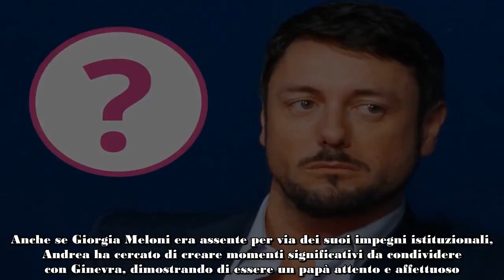Andrea Giambruno, papà single dopo l’addio a Giorgia Meloni e in attesa di Belve!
Andrea Giambruno è un uomo single: dopo l'addio a Giorgia Meloni, il giornalista oggi si dedica all'amata figlia Ginevra.

La separazione tra Andrea Giambruno e Giorgia Meloni ha segnato l’inizio di un nuovo capitolo nella vita del giornalista. Papà di Ginevra, Andrea si trova ora a dover affrontare la quotidianità da single, un’esperienza che porta con sé sfide ed emozioni. I paparazzi lo hanno recentemente immortalato mentre trascorreva una giornata con la figlia in un centro commerciale di Roma, un momento che ha catturato l’attenzione del pubblico e dei media. Nonostante l’impegno politico di Giorgia come Premier, Giambruno si dimostra un padre presente e affettuoso, impegnato a bilanciare la sua carriera con le necessità familiari.